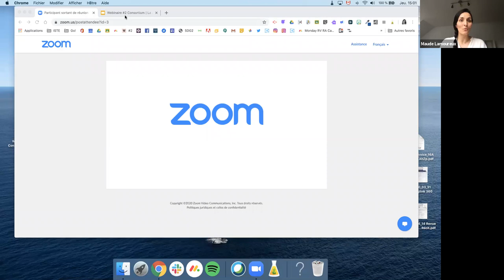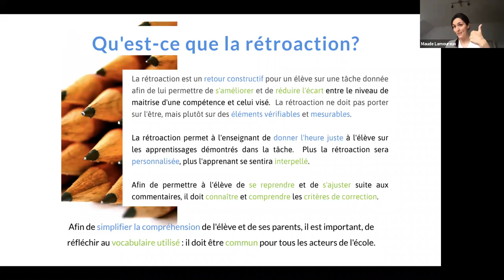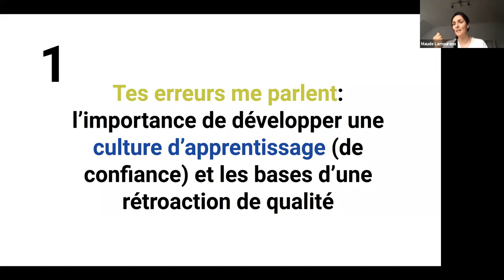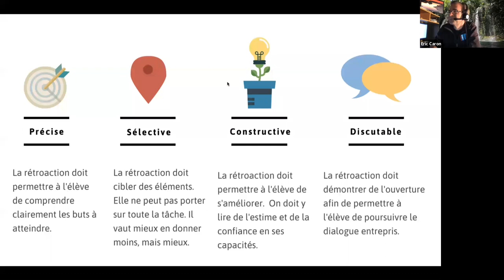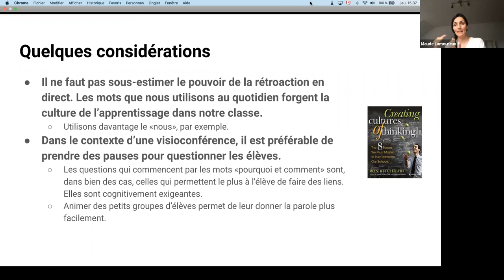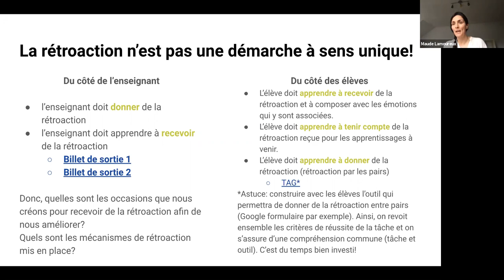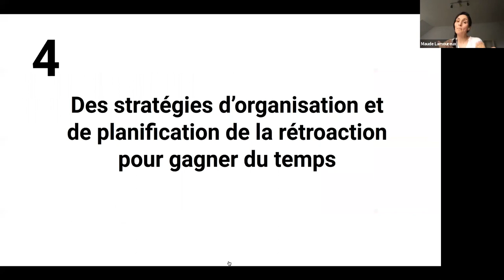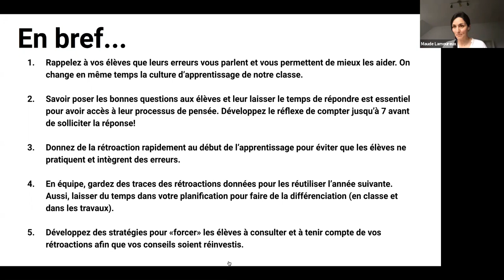Bravo! Wow! Génial! Continue tes efforts! Tu te reprendras...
28 mai 2020
Webinaire animé par Maude Lamoureux
RÉCIT de l'enseignement privé
Pour le Consortium provincial francophone, Alberta, Canada